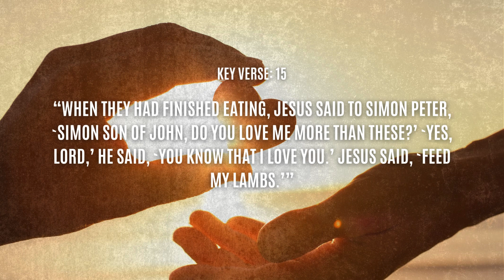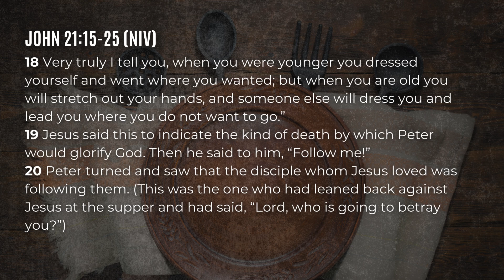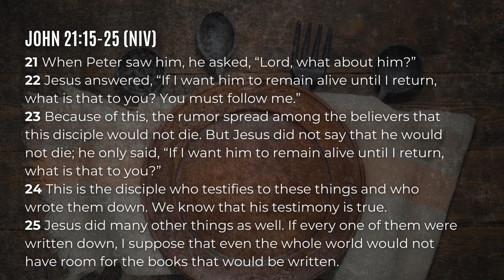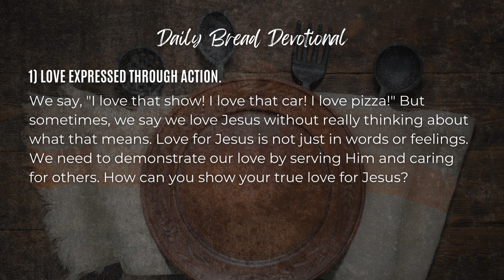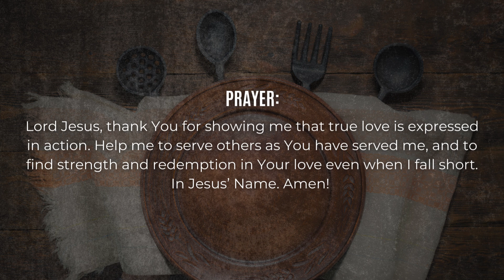Love is Action | Daily Bread | 9-8-24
00:00 - Intro
00:40 - Bible Passage
02:54 - Daily Bread Devotional
04:42 - Prayer

John 21:15-25, KV 15
“When they had finished eating, Jesus said to Simon Peter, `Simon son of John, do you love me more than these?’ `Yes, Lord,’ he said, `you know that I love you.’ Jesus said, `Feed my lambs.’”

Daily Bread
1) Love expressed through action.
Jesus asked Peter three times, "Do you love me?" Each time Peter said yes, Jesus told him, "Feed my sheep." This wasn’t about confirming Peter’s emotional loyalty. He was showing Peter that real love is expressed through action. Today, people use the word "love" often. We say, "I love that show! I love that car! I love pizza!" But sometimes, we say we love Jesus without really thinking about what that means. Love for Jesus is not just in words or feelings. We need to demonstrate our love by serving Him and caring for others. How can you show your true love for Jesus?

2) Restored and called for a mission.
Peter had denied Jesus three times, but Jesus restored him and gave him an important responsibility – to take care of God’s people. This shows that our failures aren't the end of the story. Jesus restores us and entrusts us with His work. When we come to Jesus for forgiveness and change, our mistakes and failures can be turned into powerful testimonies and impactful service. If you’ve felt like you've failed or fallen short, remember that you can always turn to Jesus. Accept His forgiveness and move forward with the privilege He’s given you to represent Him and serve others today. Live with a renewed purpose, showing Jesus' love in everything you do.

Prayer: Lord Jesus, thank You for showing me that true love is expressed in action. Help me to serve others as You have served me, and to find strength and redemption in Your love even when I fall short. In Jesus’ Name. Amen!

One Word: Serve others with Jesus’ love!